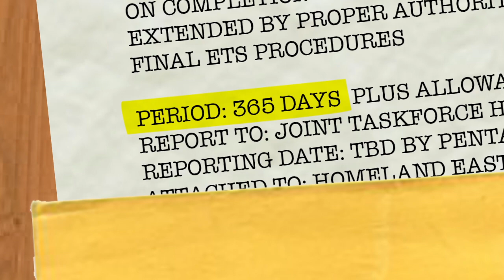Episode 1- The Orders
Little Top receives mysterious orders delivered to his office.  He has never heard of Operation Hometown but this must be a mistake.  He only has 14 months left until retirement.

What will make this different is that you the viewer will get to decide his course of action.  Once the mission begins I will attach a poll at the end of every episode and you decide what is next.

Producers Note:

The idea for "The Mission" came from reading a TON of post apocalyptic books.  Everything from Earth Abides to The Stand has led to me taking on this storyline.  Operation Hometown is actually from the series "The Remaining" by DJ Molles.  It is an amazing series!

Thanks. now carry on!